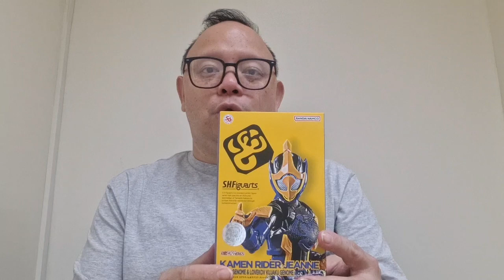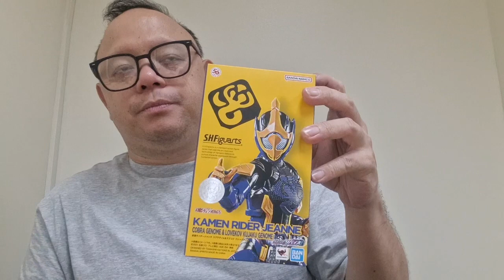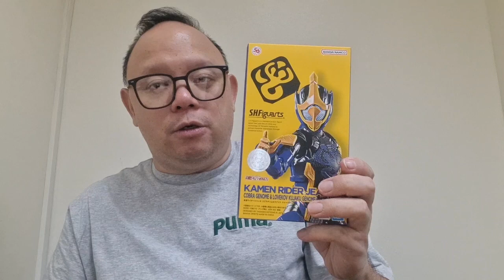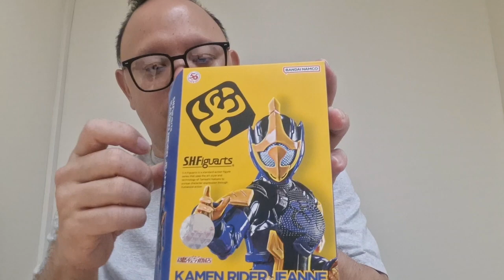Kamen Rider Jeanne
Come join me in unboxing Kamen Rider Jeanne. Finally got to open and share her with you.